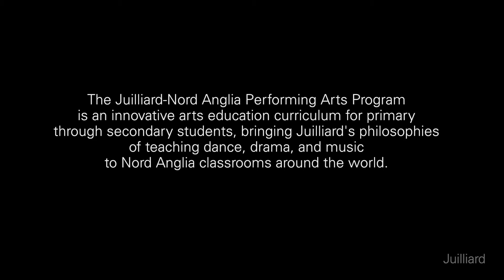Juilliard Alumni visit to the British International School of Chicago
Students at the British International School of Chicago were wowed by Dr. Joseph Polisi, President of The Juilliard School, as well as members of the renowned Juilliard Orchestra during a full day of events showcasing the Juilliard collaboration.

The Juilliard - Nord Anglia Performing Arts collaboration is a unique opportunity for Nord Anglia students to learn about music through iconic works and regular connections with practicing musicians.

To find our more about our schools in Chicago, please